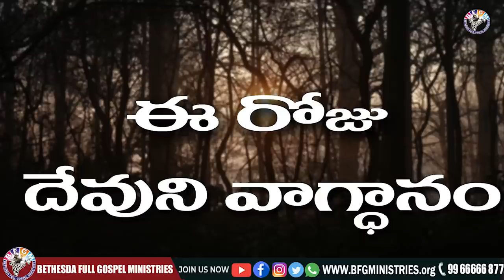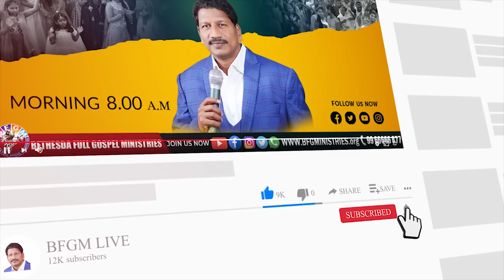Today's promise 05.05.2022 | BFGM LIVE